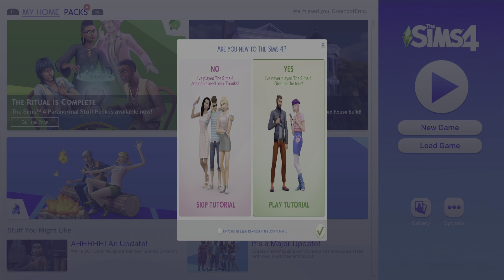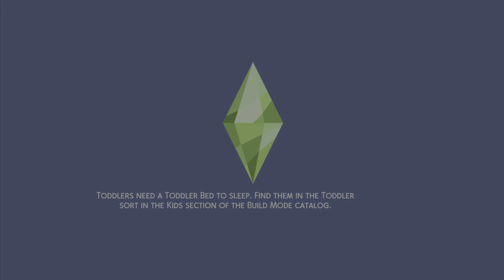I JUST MOVED IN!! NEWBIE ON THE BLOCK: S01E01 - [The Sims 4]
Pilot episode of The Sims 4! Meet Ryan Steele who has just moved into the neighbourhood.